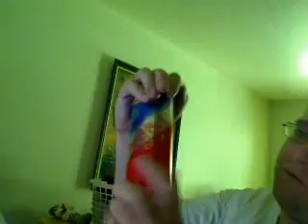beebee890's webcam recorded Video - May 21, 2009, 09:53 AM